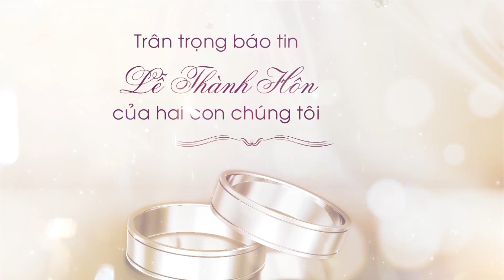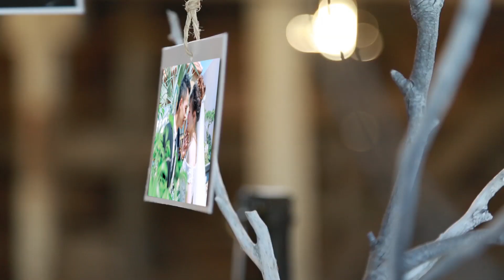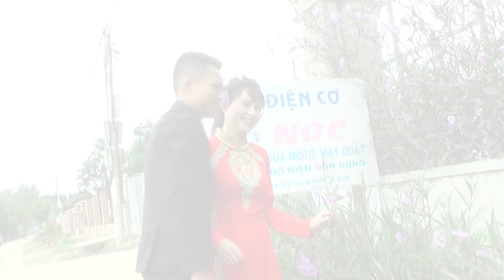Phim Cưới Ngọc Thiện & Thanh Diệu 19/10/2018